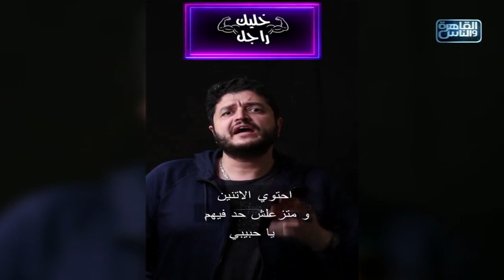أنا سعيد مع سعيد جميل| لقاء مع الدكتور عبدالله محمد